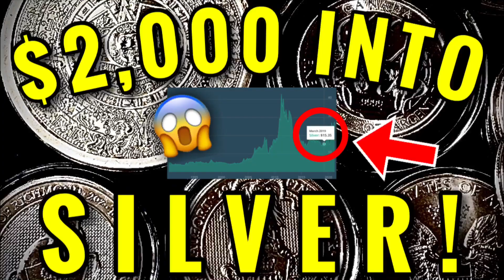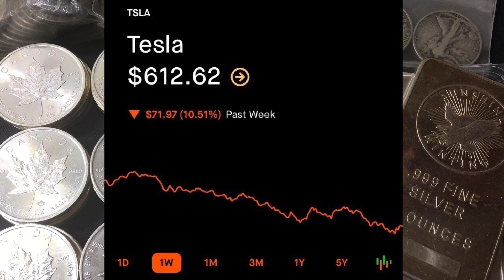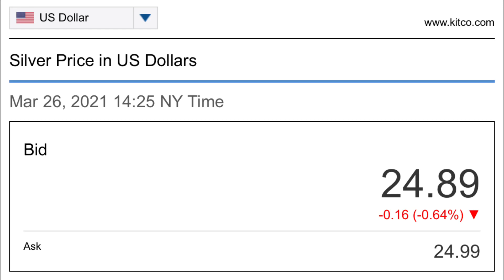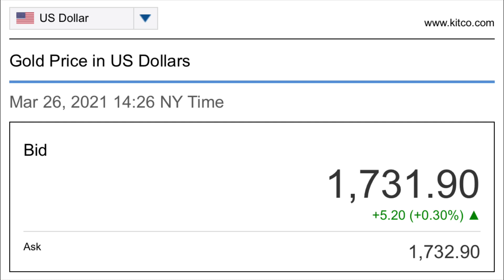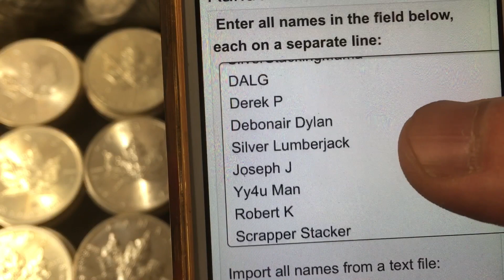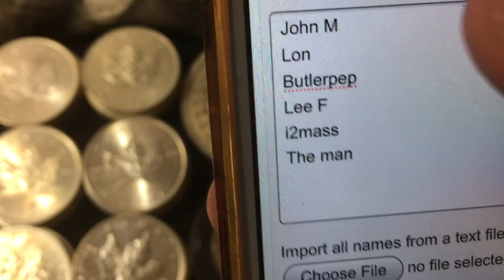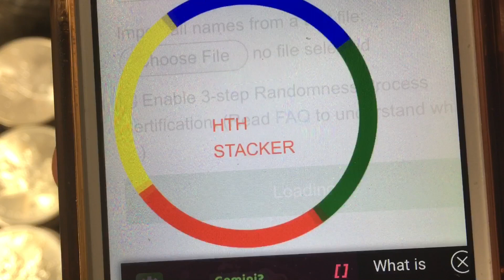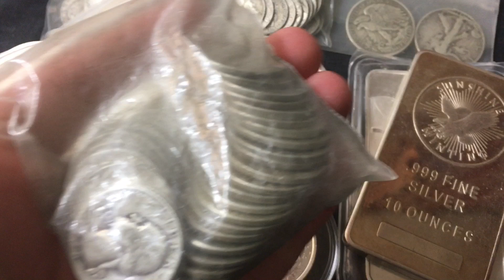Silver Spot Price FALLS to $24/oz Range & Stock Market Tech SELLOFF! (Tesla, Apple, Amazon)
📬 Send mail here:
Mykie DYDSS

[Related: Silver Stacking, Stacking Silver, Coin Collecting, Buying Silver, Buying Gold, Precious Metal, Precious Metals, Investing, Silver, Gold, will Silver skyrocket, when will Silver skyrocket, silver and gold, gold and silver, value of silver, poured silver bars, pouring silver, hand poured silver, hand pouring silver, yeager’s poured silver, APMEX, JM Bullion, Provident Metals, SD Bullion, Modern Coin Mart, Monument Metals, Golden State Mint, A-Mark, Kitco, stimulus, stimulus check, stimulus checks, stimulus update, stimulus passed, stimulus package, stimulus deal, stimulus passed by house, stimulus passed by senate]